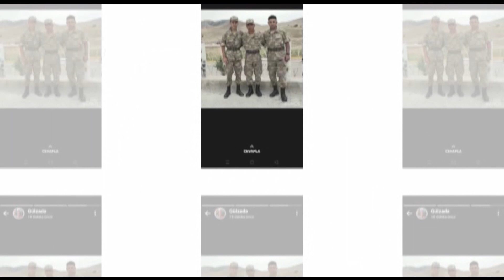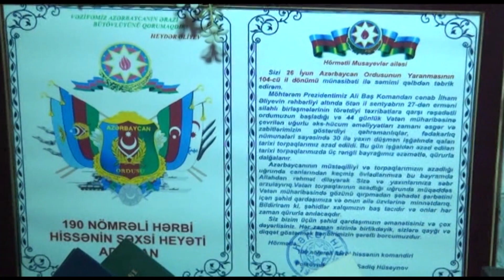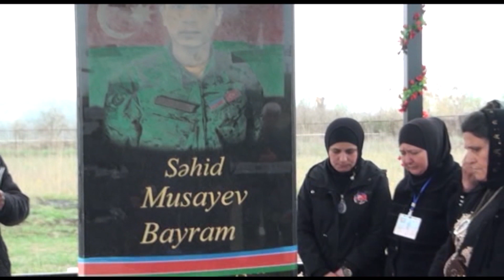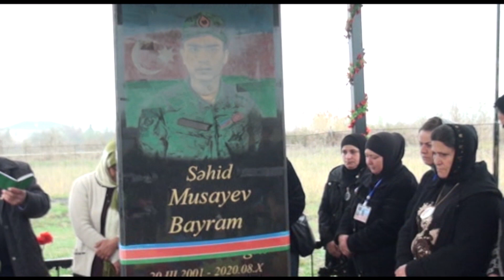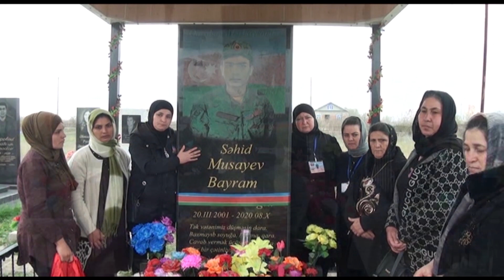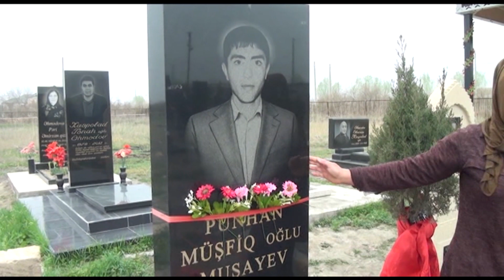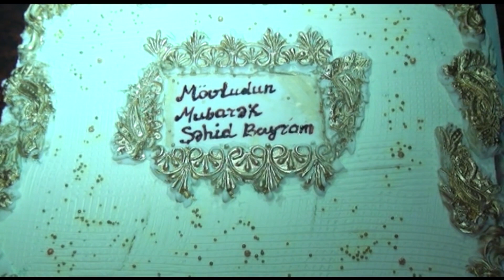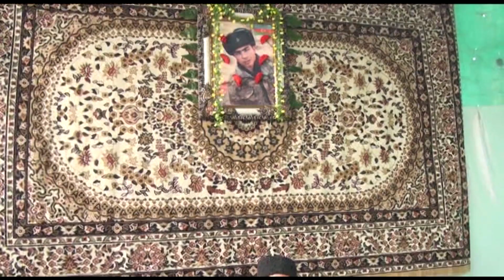Sabirabad şəhidi Musayev Bayram Mehman oğlunun cənnətdəki doğum günü